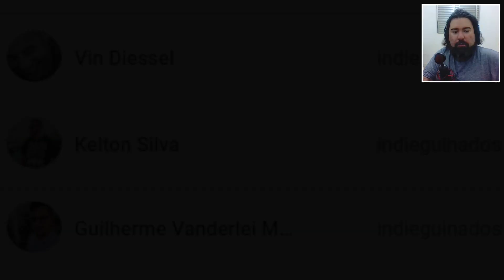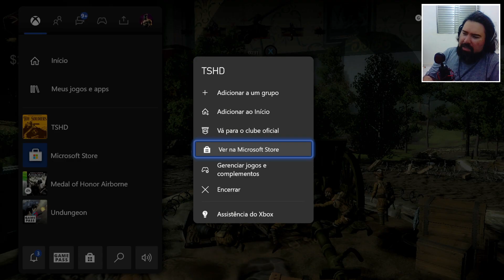Jogando no Xbox Series S - Toy Soldiers HD à 60Fps